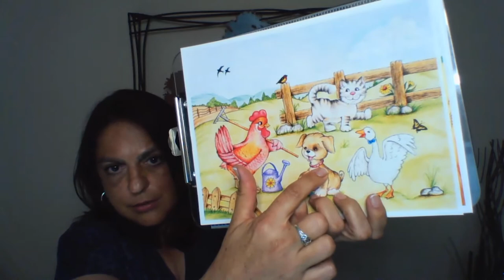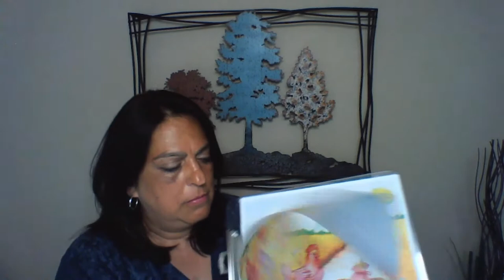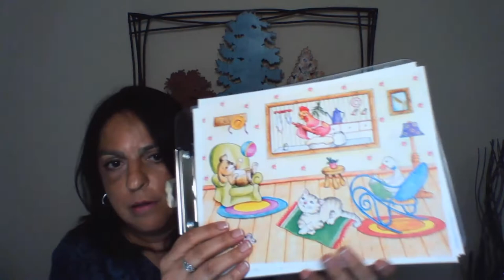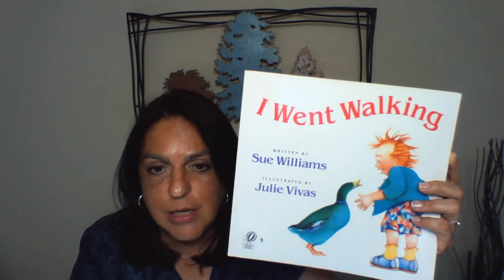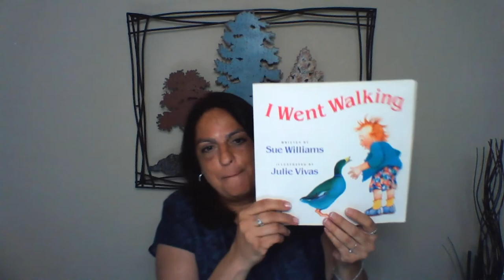Storytime with Ms. Carmen - 07/08/20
A new video will premiere at 10:30 AM each Wednesday in June and July but will be archived on the library’s Facebook and YouTube to watch when convenient. See Less